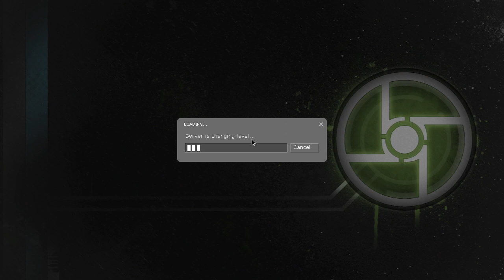Oh Barnacles... - Pizza Pirates Play: Synergy FINALE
ITS OVEEERRRRR

Argh! Ahoy ship mates! See you out on the high seas